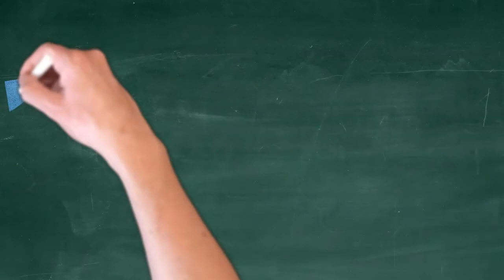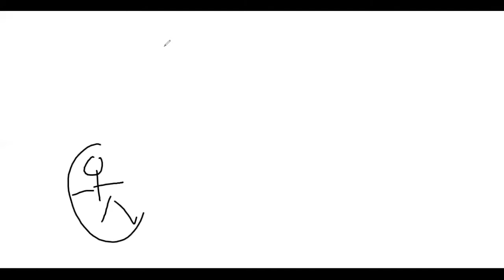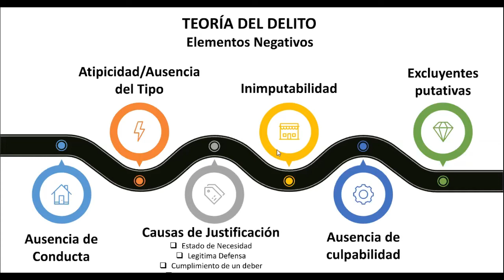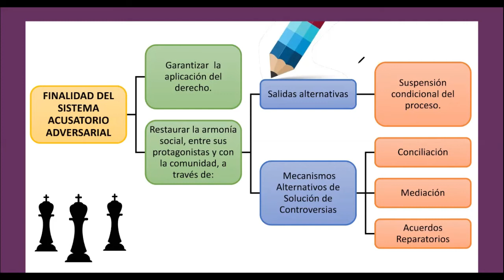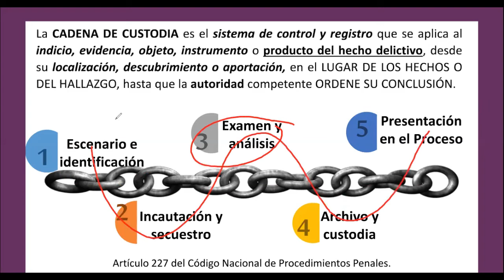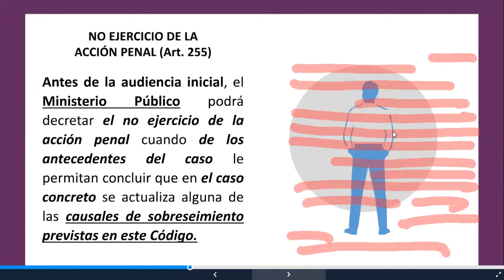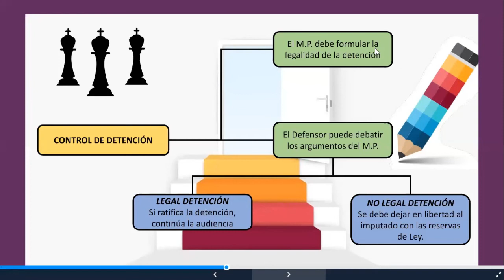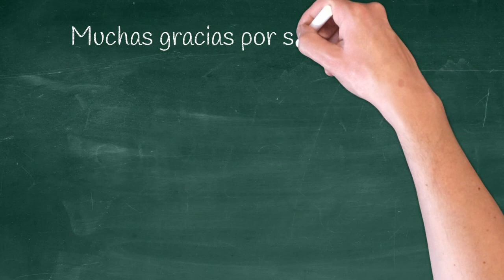Repaso Sistema Acusatorio Adversarial Primera Parte